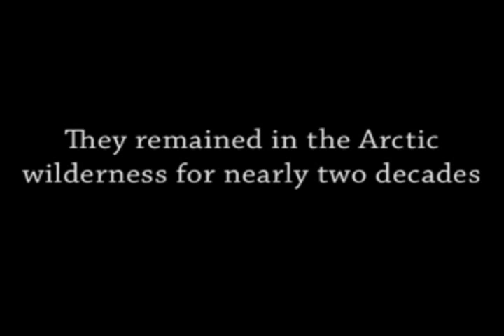Year of the Caribou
Year of the Caribou is a feature-length film that captures the magnificent beauty of the arctic wilderness and documents the Alaska Brooks Range wilderness in a way few films can - through the eyes of a family immersed in wilderness isolation for nearly two decades. An earlier edition of Year of the Caribou was shown by the Meaders throughout the country in the late '60's and early '70's, inspiring a generation in search of an alternative way of life. In the '80's the film was distributed by the Cannon Corporation, both nationally and internationally, under the title, The Alaska Wilderness Adventure.